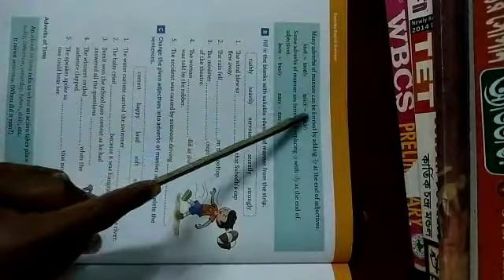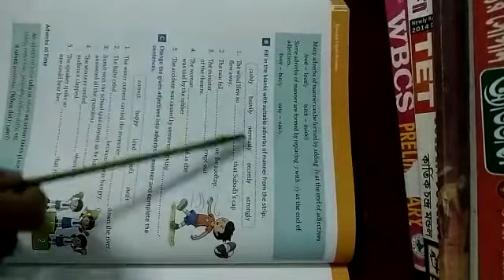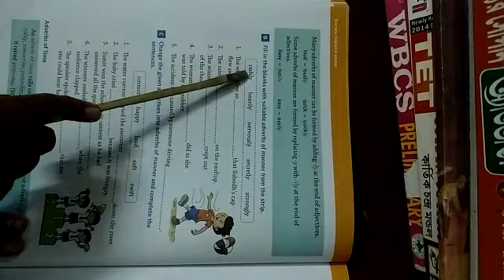Class-V_English Grammar_Adverbs-A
English Grammar_Adverbs-A